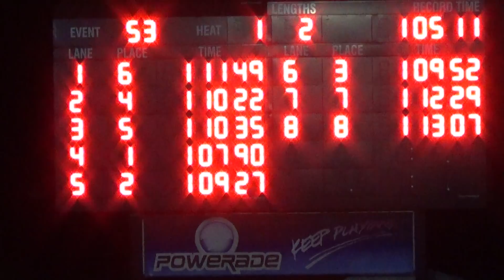XXXII CCCAN Swimming Championships 2019 Girls 13-14 100 LCM Backstroke Final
Elan D
Taylor W